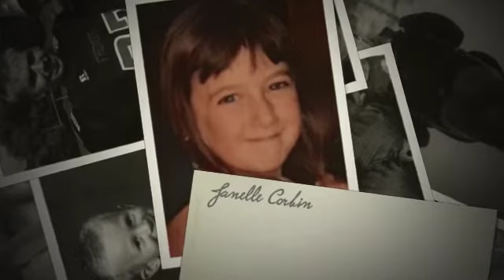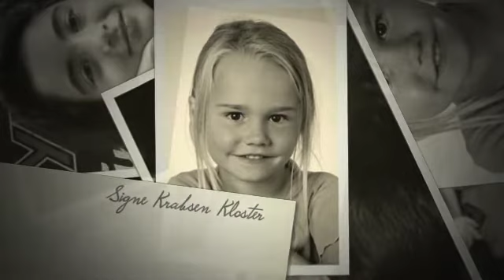CELEBRATING the Class of 2017